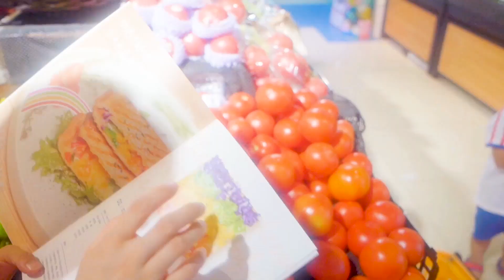宝妈带宝宝制作三明治，第一次尝试，会翻车吗?【方伟学长】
翠翠买材料在家做三明治，孩子会喜欢吃吗